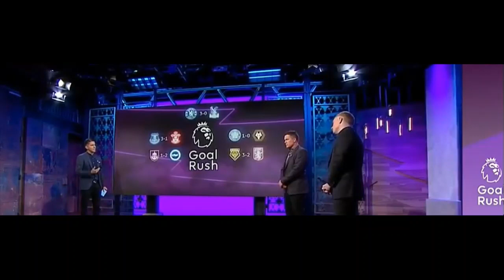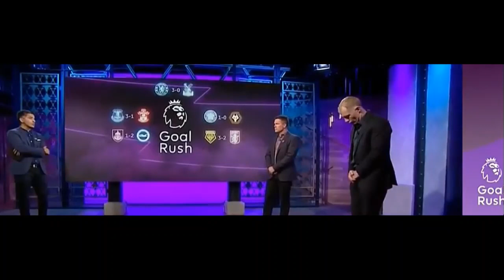Chelsea 3-0 crystal palace post match analysis HD